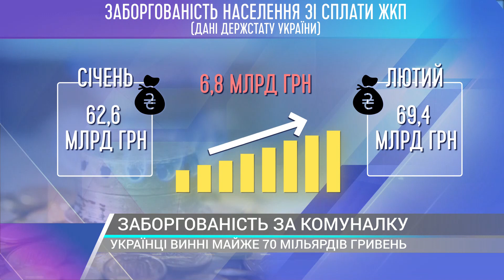КОМІРНЕ УКРАЇНЦІВ. ІГОР ЧАЛЕНКО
З гостем студії головою Центру аналізу та стратегій Ігорем Чаленком говорили про зміни в оплаті за комірне.